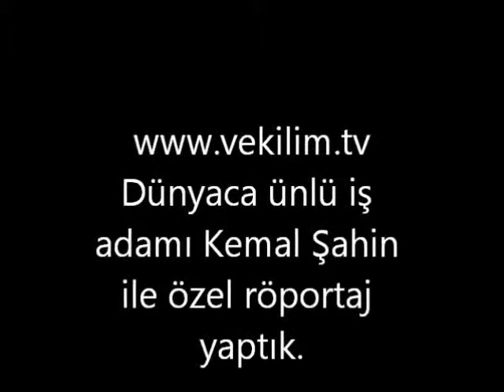Kemal Şahin ile Sinan Koyuncu'nun Özel Röportajı